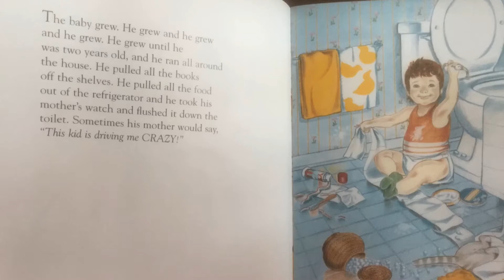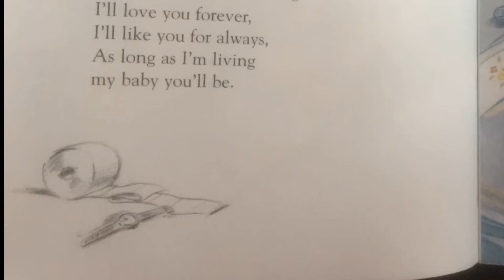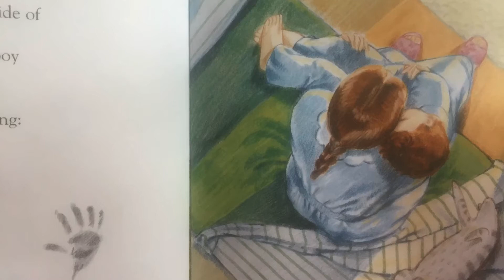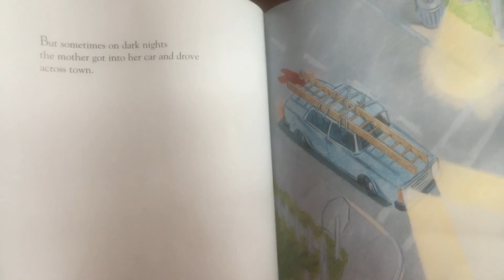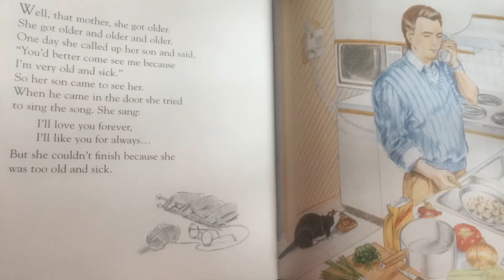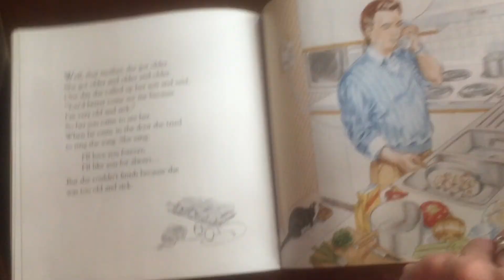Love you forever Reading Best for Kids Books StoryTime For Kids Happy Mother's Day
love you forever is an amazing example on parents love and how it crosses generations .Lets enjoy this great book♥️📚♥️loveyouforever storytime For Kids
Прекрасная книга о вечной любви между родителями и детьми
Сказки и книжки читаем на английском Легко вместе !